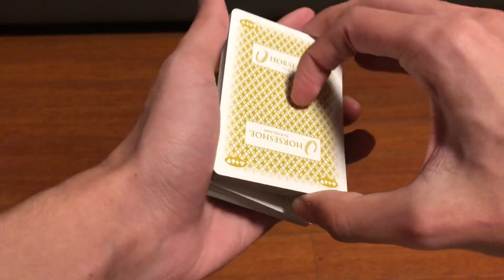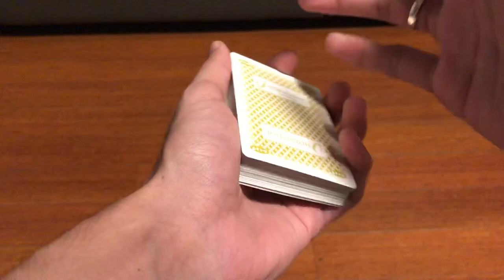O CORTE FALSO MAIS FÁCIL DO MUNDO!! APRENDA AGORA!